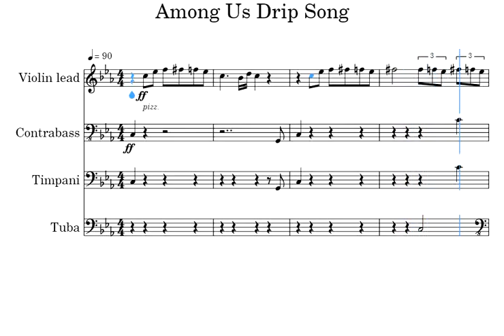Among Us Drip - Sheet Music